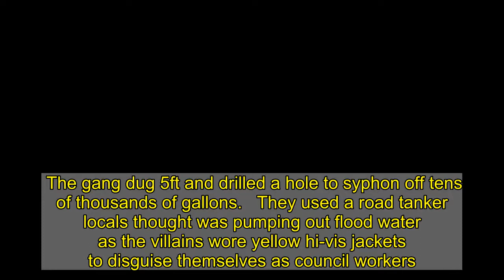Gang steals £250k of fuel tapping into UK's major underground pipelines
The gang dug 5ft and drilled a hole to syphon off tens of thousands of gallons.   They used a road tanker locals thought was pumping out flood water as the villains wore yellow hi-vis jackets to disguise themselves as council workers.  It is believed they returned at least six times to refill the tanker with petrol, diesel and aviation fuel sucked out of the pipeline from refineries in Milford Haven, West Wales, to Midlands distribution hubs.  They struck in remote Brecon Beacons village Llanspyddid over several months in 2014, we can reveal.  Police who failed to catch them never released the details.  A single spark could have ignited the fuel and caused a terrible blast in Llanspyddid.  Farmer Brian Eckley, 67, said: “It runs under eight of my fields. A blast would have sent me and my neighbours into outer space.”    Mainline Ltd, which operates the 190-mile pipeline, said: “This was a sophisticated operation.”  Engineers spent three weeks repairing it.  Dyfed-Powys Police said: “Despite extensive inquiries, the tanker was never recovered and no one was prosecuted.”